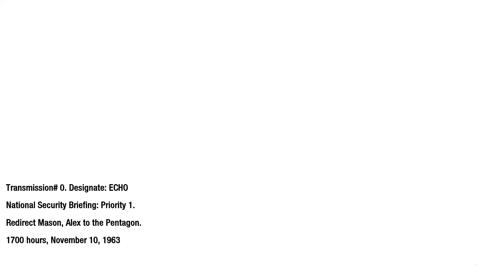Call of Duty Black Ops Mission 3: U.S.D.D.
Call of Duty BO1 Playthrough Mission #3